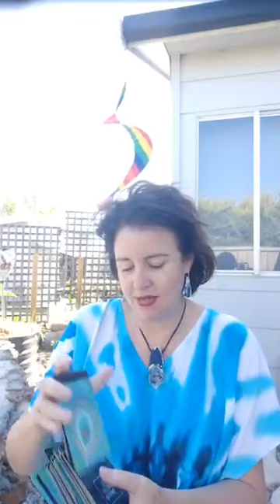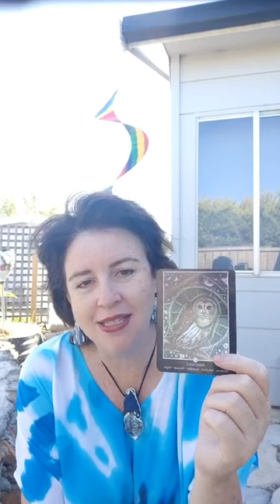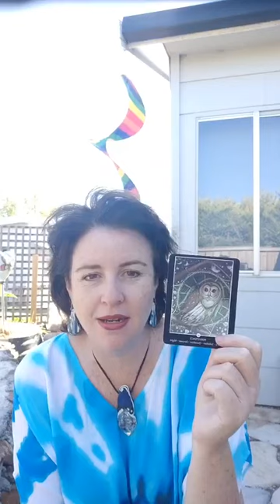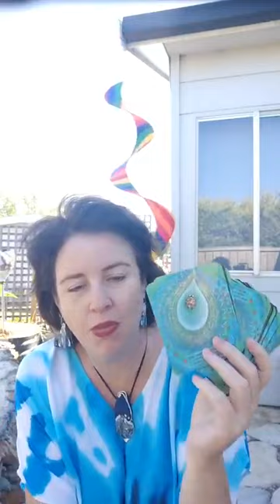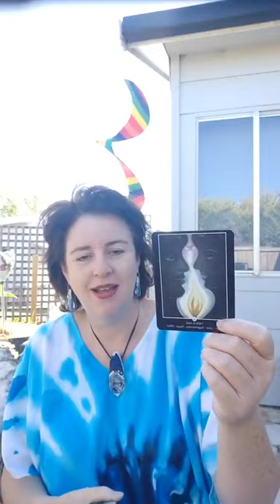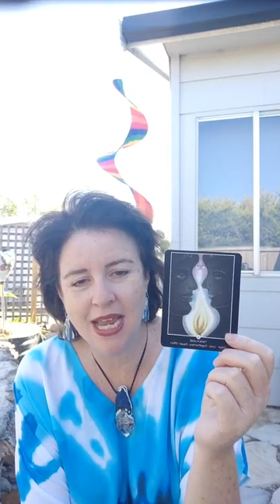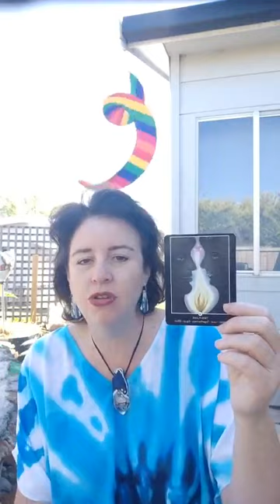Cards for 23 & 24 Nov with Lee-Anne